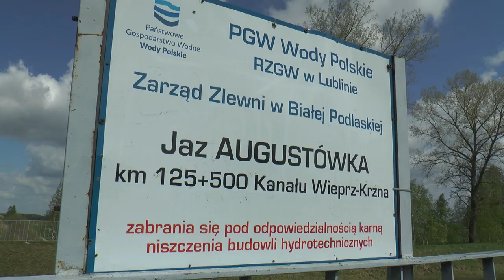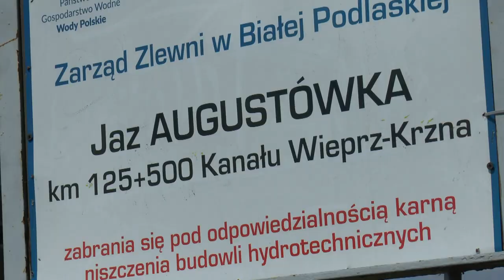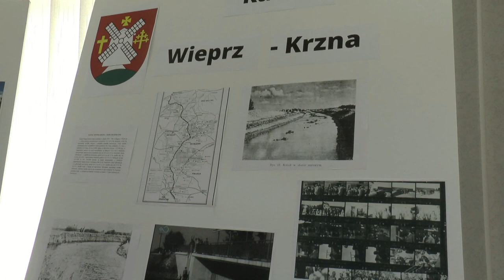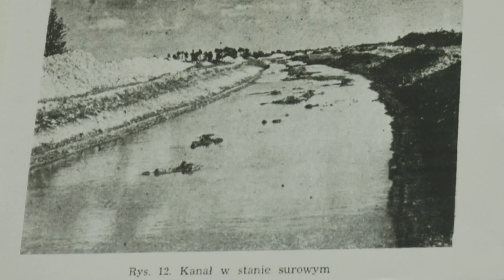Drelów: Więcej wody na czas suszy – efekt Partnerstwa Wodnego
W Urzędzie Gminy Drelów miało miejsce podpisanie porozumienia w sprawie przeznaczania środków gminnych na meliorację. Wodom Polskim zależy na takiej współpracy z samorządami. To początek większej akcji zwanej Partnerstwem Wodnym. Gmina Drelów przeciera szlaki - żeby nie powiedzieć - udrażnia kanał - pilotażowego programu. O czym mówiono podczas spotkania na jazie Augustówka Kanału Wieprz-Krzna i jakie informacje przekazano społeczności lokalnej? o tym w naszym filmie!